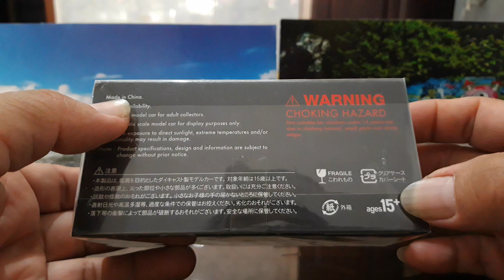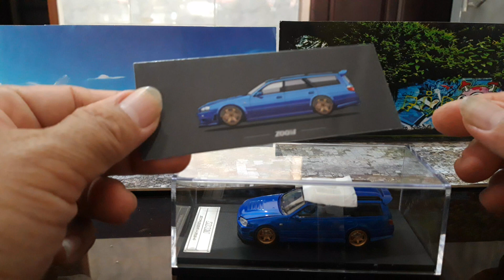Review Zoom 64 Nissan Stagea R34 Blue metalik